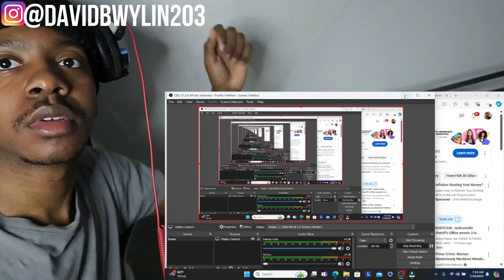NEW VIDEO SHOWS REAL FOOTAGE OF JULIO FOOLIO GETTING SH!T & KI11ED